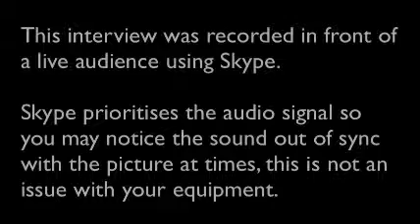A conversation about Risk Assessment in Private Practice -- Rita Harvey